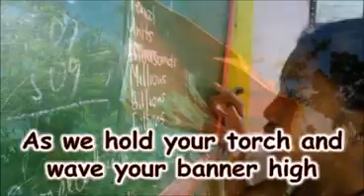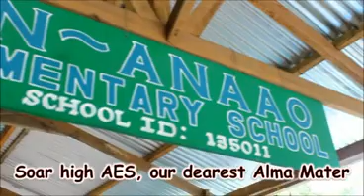AES HYMN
Lyrics Composed by Sir Eugene Millare- AES School Principal
Music Arranged by Sir Jetrix Tenebro